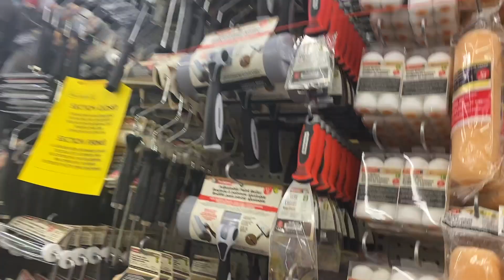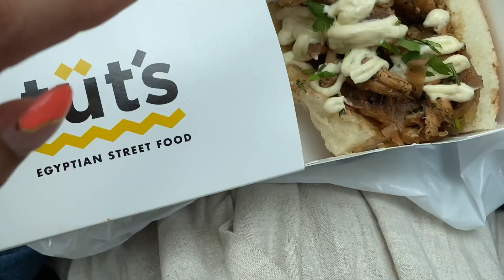VLOG: BIRTHDAY PHOTOSHOOT, CLEANING A HUGE MESS & DATE NIGHT | Hemali Mistry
Welcome to another week in my life! Join me as I shoot content clean my room and go on a date night with Vickrah! Just a regular woman with a regular life lol. As always thank you so much for the constant love and support you show me.

Amazon favourites
Velour Lashes: VLSxHEMALI
Banglez Jewelry: Hemali15